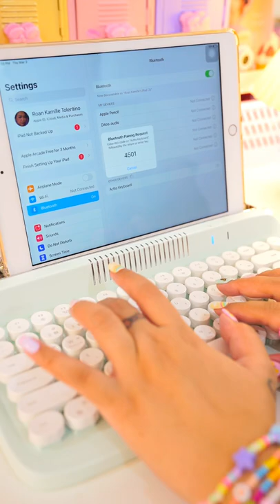Jookstogo ASMR Yunzii Actto B303 Retro Keyboard